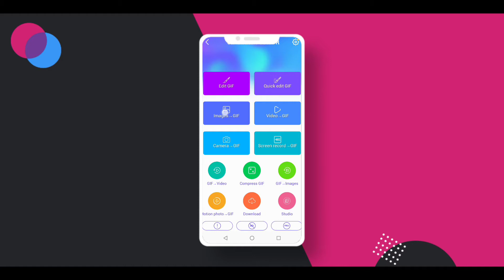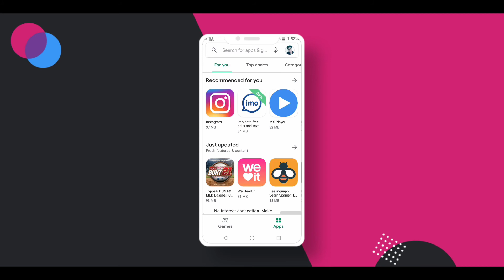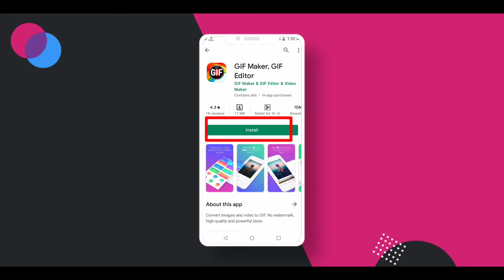How To Make Animation GIF In Android | Asiful Tech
Video Title⤵️

Chapters⤵️

0:00 Introduction
0:21 Intro
0:36 Important Tutorial
0:48 Basic Full Tutorial
1:56 App Download
2:18 Outro

Asiful Tech Social Media⤵️

Credits Music⤵️

Tag⤵️